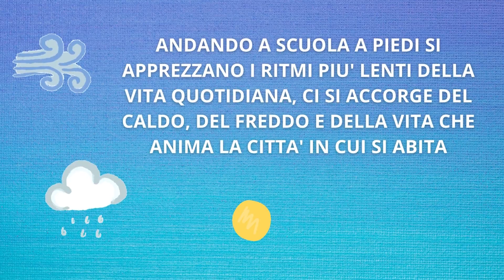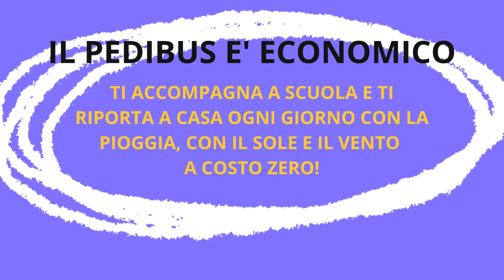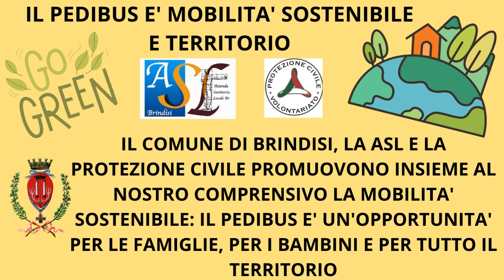IL NOSTRO PEDIBUS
Il Pedibus dell'Istituto Comprensivo Commenda è un servizio educativo ed inclusivo per i nostri alunni. Li accompagna in un percorso di autonomia, di conoscenza del quartiere e del codice della strada. E' realizzato in collaborazione con il Comune e ASL di Brindisi, con la partecipazione della Polizia Locale e dell'Associazione Nazionale Polizia di Stato.